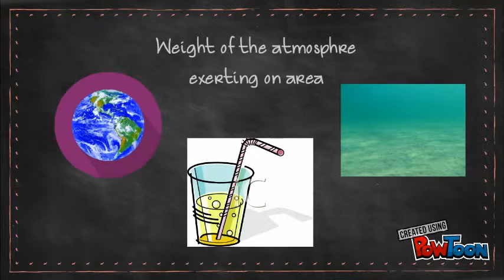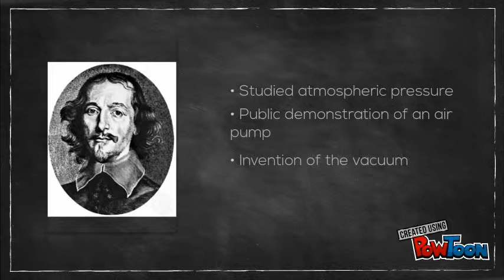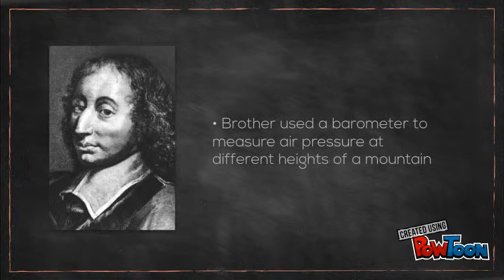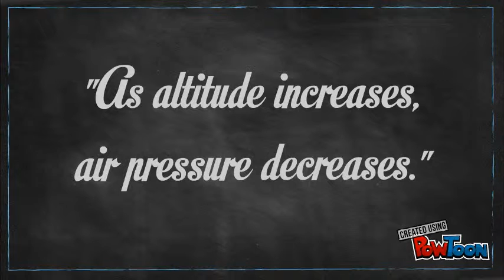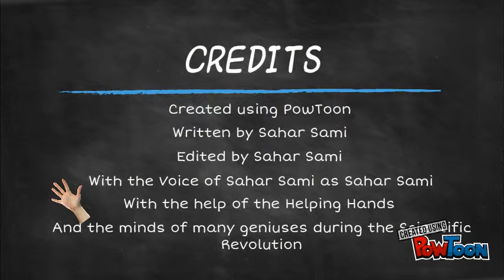Scientific Revolution Project - Barometer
A basic introduction into the history of the barometer, an invention from the Scientific Revolution.-- Created using PowToon -- Free sign up -- Create animated videos and animated presentations for free.  PowToon is a free tool that allows you to develop cool animated clips and animated presentations for your website, office meeting, sales pitch, nonprofit fundraiser, product launch, video resume, or anything else you could use an animated explainer video. PowToon's animation templates help you create animated presentations and animated explainer videos from scratch.  Anyone can produce awesome animations quickly with PowToon, without the cost or hassle other professional animation services require.